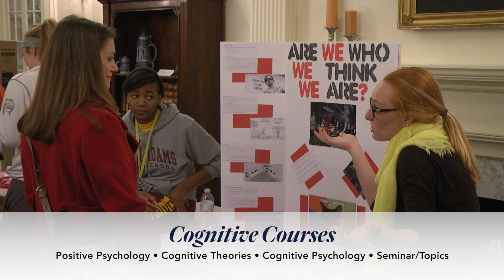Thiel College Department of Psychology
Four professors from the Thiel College Department of Psychology discuss the department's majors and programs, different tracks, and career preparation.

To learn more about the department, visit the Thiel College